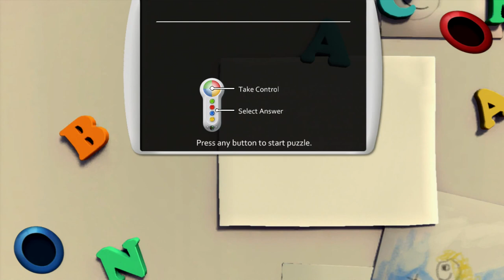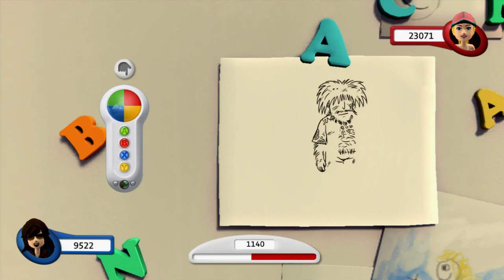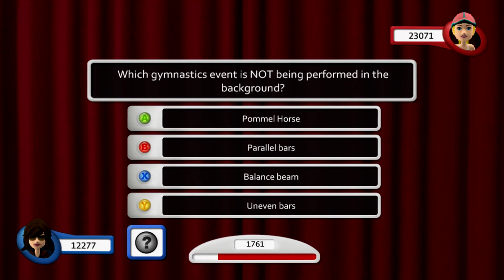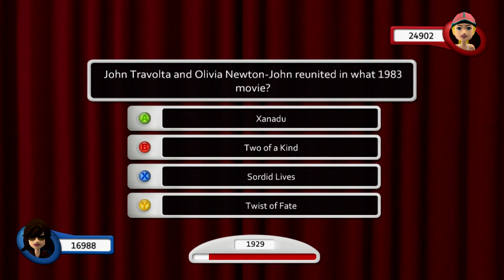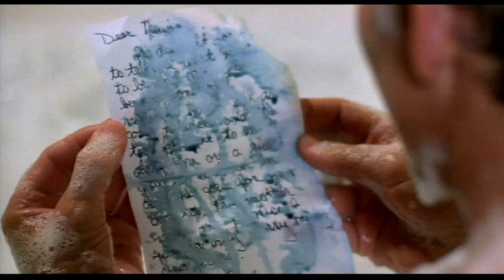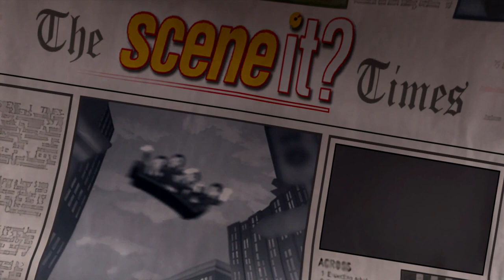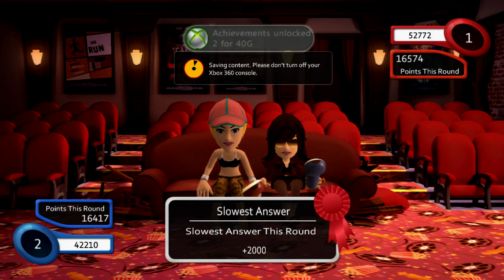OK Let's Play: Scene It Box Office Smash - Okchief420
Will and I play our favorite board game on the 360 Scene it Box Office Smash edition.
novels!